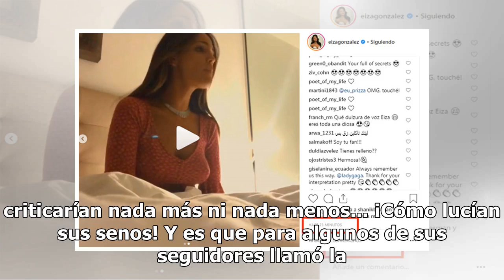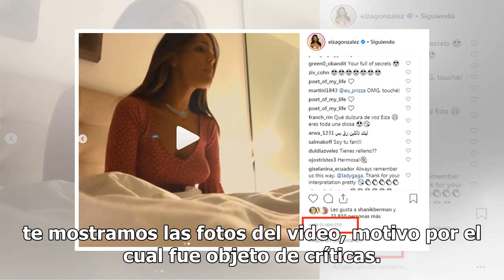Se acaban a Eiza González... ¡Por cómo lucía su 'pechonalidad'!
A la que le llovió duro y tupido fue a Eiza González, pues la actriz publicó en su cuenta de Instagram un video donde se le veía cantando una canción, pero con lo que no contó fue que sus seguidores criticarían nada más ni nada menos... ¡Cómo lucían sus senos! Y es que para algunos de sus seguidores...